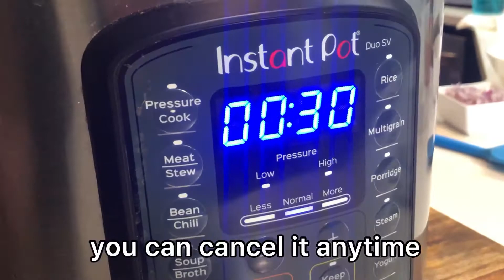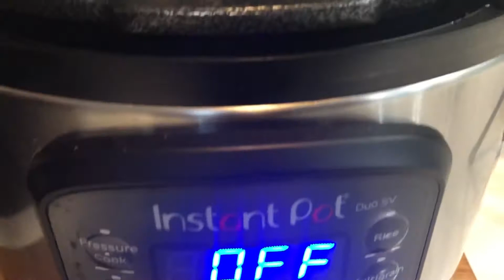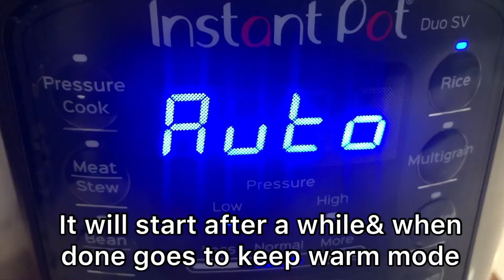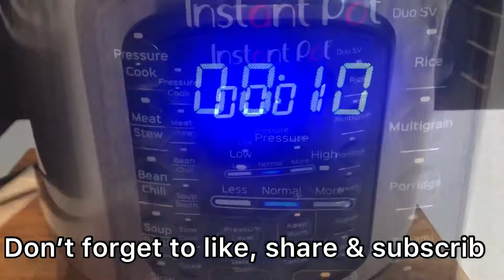Easy Matar Pulao/आसान मटर पुलाव/Instant Pot Cooking@cookwithfarahsy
Easy Matar Pulao/आसान मटर पुलाव/Instant Pot Cooking @Cook with Farahsy ​
Matar Pulao in an Instant Pot/Quick andEasy Matar Pulao in an Instant Pot/Restaurant Style Matar Pulao in an Instant Pot by Cook with Farahsy./ Restaurant Style Matar Pulao
Ingredients:
chicken broth 2 cups ( salt, if you don't have it with salt add salt to taste on rice while cooking )
green chilli 1 ( optional )
garlic  1 TB spoon (chopped)
Ginger  1 TB spoon (julienne)
black pepper whole 1/2 tsp
cinnamon sticks few
cloves  few